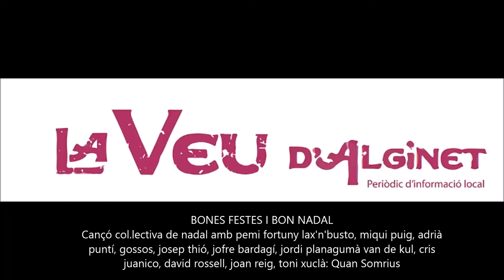ENCESA DE LLUMS ALGINET 2015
Encesa de llums amb l'actuació del Cor de la Societat Artística musical d'Alginet i el Quadre de Balls d'Alginet. Degustació de productes realitzats amb Caqui.